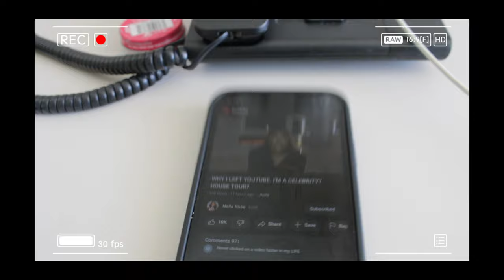MALLORCA VLOG:I DRAGGED MY FRIENDS ON A SPONTANEOUS HOLIDAY.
BOOK NAILSTALGIA: